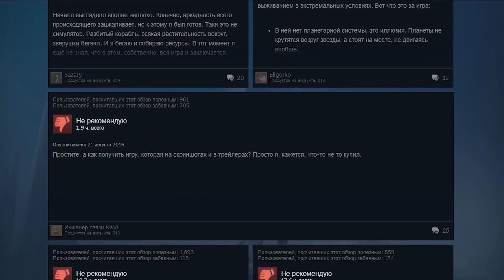10 ТРЕЙЛЕРОВ ИГР, КОТОРЫЕ ЛГАЛИ НАМ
Игры (и их трейлеры) из видео:
- Dead Island
- Bioshock Infinite
- No Man's Sky
- Killzone 2
- Splinter Cell Convicton
- Watch Dogs
- Metal Gear 2: Sons of Liberty (г Е н И й)
- Fuse (Overstrike)
- Brütal Legend